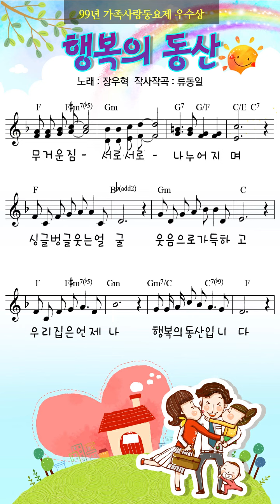[창작동요] 행복의 동산 (99년 가족사랑동요제 우수상)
노래 : 장우혁  작사작곡 : 류동일